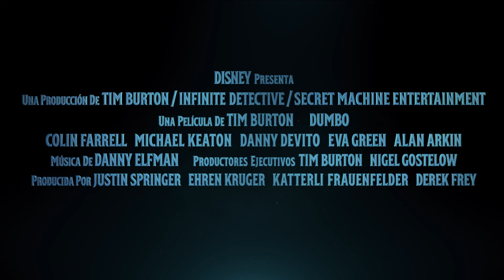DUMBO (Tim Burton, Estados Unidos, 2019) TRAILER #2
SINOPSIS: Desde hacía más de un año se comentaba la posibilidad de que Tim Burton, conocido por su peculiar universo estético y cinematográfico, sería el responsable de hacer un remake de acción real con imágenes creadas por ordenador del clásico de Disney de 1941 'Dumbo'. Finalmente, Disney ha confirmado que el director de 'Alicia en el País de las Maravillas' se embarcaría en un nuevo proyecto en el que volvería a dar vida al pequeño elefante de grandes orejas que vivía en un circo ambulante. Holt una vez fue una estrella de circo, pero tras volver de la guerra, su vida se ve alterada terriblemente.

El dueño del circo Max Medici (Danny DeVito) lo contrata para cuidar a Dumbo, un elefante recién nacido, cuyas enormes orejas lo convierten en el hazmerreír de la compañía de circo. Pero cuando los hijos de Holt descubren que Dumbo puede volar, el empresario V.A Vendevere (Michael Keaton) y la artista de acrobacias Colette Marchant (Eva Green) entran en acción para convertir al pequeño elefante en una estrella.